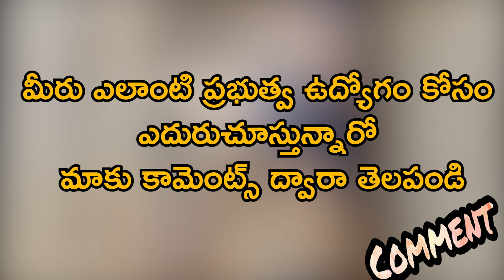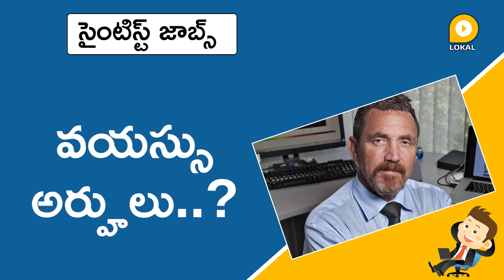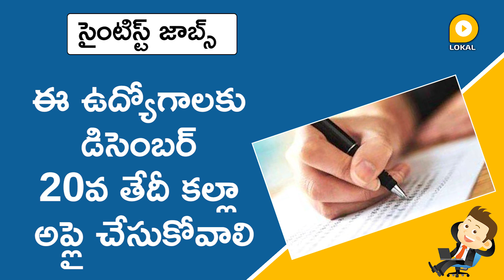Ministry of Environment, Forests and Climate Change Job notification for scientist jobs in Telugu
The Ministry of Environment, Forests and Climate Change is seeking applications for the posts of Scientists in various departments. The posts of these scientists in New Delhi will be filled. Scientist G, C, B, D posts will be replaced in various departments. People over 50 can apply for these posts. Rs. Salary ranges from Rs 1,44,200 to Rs 2,18,200. Applications for these jobs must be submitted by December 20th. Only apply offline. The application along with the notification should be filled with full details and along with the eligibility and experience documents should be sent to the Ministry of Environment, Forests, Climate Change, Indira Paryavan Bhavan, Jor Bhag Road, Delhi-110003. More details about these jobs can be found Can be found on the website.

ప‌ర్యావ‌ర‌ణం, అటవీ, వాతావరణ మార్పుల మంత్రిత్వ శాఖ వివిధ విభాగాల్లో సైంటిస్టుల పోస్టుల భర్తీకి దరఖాస్తులు కోరుతోంది. న్యూఢిల్లీలోని ఈ సైంటిస్టుల పోస్టులు ఫిల్ చేయనుంది. పలు విభాగాల్లో సైంటిస్ట్ జీ, సీ, బీ, డీ పోస్టులను భర్తీ చేయనున్నారు. 50 ఏళ్లున్న వారు ఈ పోస్టులకు అప్లై చేసుకోవచ్చు.  ఈ పోస్టులకు రూ. 1,44,200 నుంచి రూ 2,18,200 వరకూ జీతం ఇవ్వడం జరుగుతుంది. ఈ ఉద్యోగాలకు డిసెంబర్ 20వ తేదీ కల్లా అప్లై చేసుకోవాలి. కేవలం ఆఫ్‌లైన్‌లో మాత్రం దరఖాస్తు చేసుకోవాల్సి ఉంటుంది. నోటిఫికేషన్‌తో పాటు ఇచ్చిన దరఖాస్తును పూర్తి వివరాలతో నింపి, అర్హత, అనుభవ పత్రాలను జోడించి పర్యావరణం, అట‌వీ, వాతావ‌ర‌ణ మార్పుల మంత్రిత్వ‌శాఖ, ఇందిరా ప‌ర్యావ‌ర‌ణ్ భ‌వ‌న్‌, జోర్ భాగ్ రోడ్‌, ఢిల్లీ-110003 అనే అడ్రస్‌కు పంపించాలి. ఈ ఉద్యోగాలకు సంబంధించి మరిన్ని వివరాలను ఈ వెబ్‌సైట్‌లో చూడొచ్చు.

Related Queries -
1. ministry of environment
2. moef scientist recruitment 2020
3. ministry of environment and forest recruitment 2020
4. forest and climate change recruitment
5. ministry of environment forest and climate change recruitment apply 2020
6. moef recruitment 2020 apply online